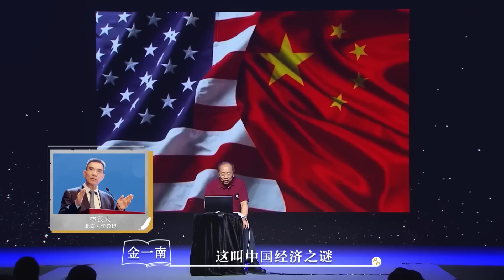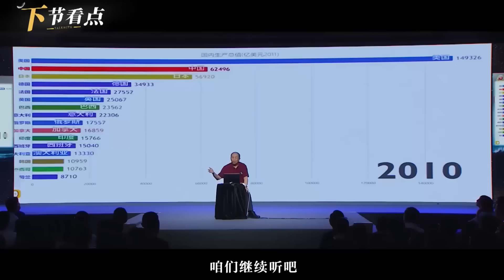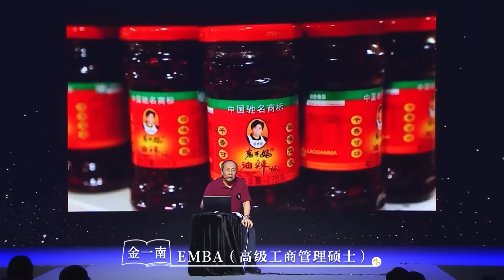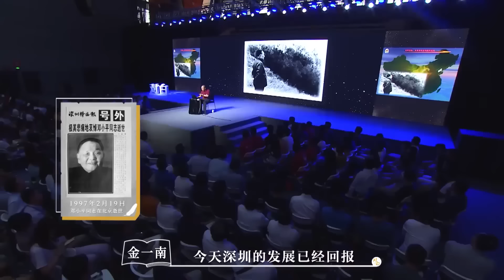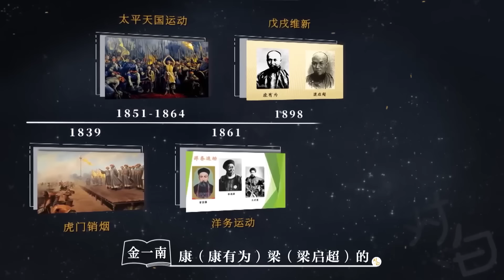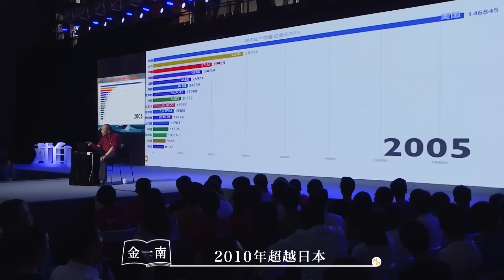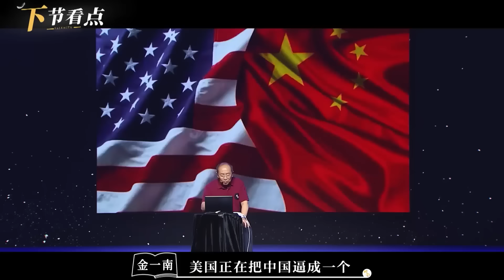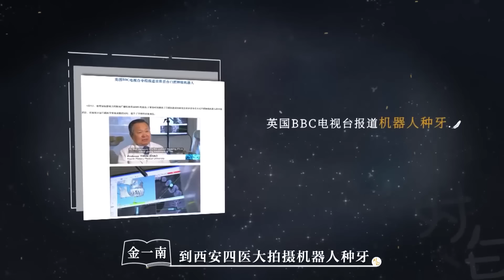美國不得不承認的三大事實！美國已經無法和中國脫鉤？竇文濤